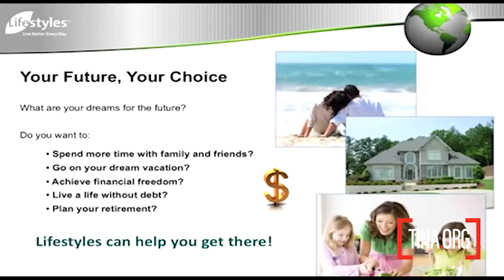MLM's Love to Use the "F" Word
While MLM's love to market their business opportunity using promises of "Financial Freedom," the industry's own data shows that the majority of distributors make less than $10,000 a year BEFORE expenses.